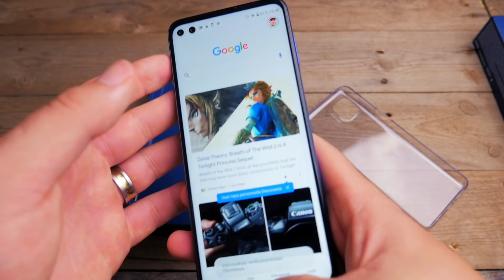Motorola Moto G 5G plus unboxing - Nordin haastaja?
Motorolan Moto G 5g plus on yhtiön halvin 5G laite. 349€ lähtöhinnalla se on houkutteleva vaihtoehto halpaa 5G älypuhelinta etsivälle. Tällä videolla käydään laite päällisin puolin läpi ja myös hiukan otetaan ensituntumia kameran suorituskykyyn.

Muista Tekniikkaluola myös muissa somekanavissa!